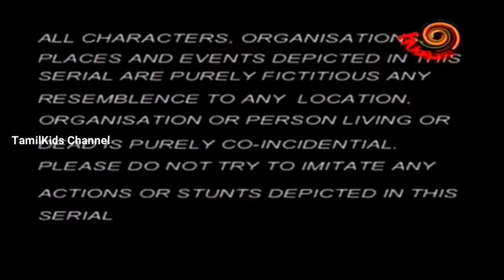Hero E2 in Tamil